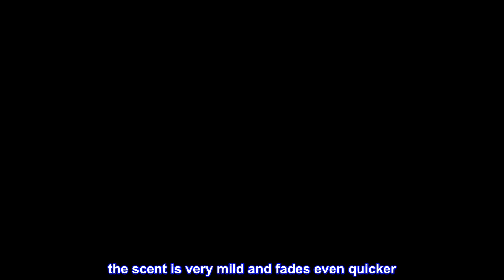Great product - StriVectin Face Oils & Serums to Hydrate Dry Skin, Reduce the Look of Pores and Vis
Great product -  StriVectin Face Oils & Serums to Hydrate Dry Skin, Reduce the Look of Pores and Visibly Clear

Minimize pore appearance with this lightweight, mattifying serum takes a multi-action approach to visibly refine pores and help reduce pore congestion.
CONTROL excess oil without leaving skin feeling dry or tight
skincare
Top reviews from the United States
Great BHA serum
This serum is light weight and watery. It absorbs very quickly but, it does leave a very minimal sticky or tacky feeling that fades pretty quickly leaving a nice matte look. It takes 5-6 drops to evenly layer around my face and neckline. the ingredients are pretty good but there is a good amount of alcohol in this product. My skin tolerates products with alcohol well but thats definitely something to keep in mind. The scent of this product is light and slightly herbal. the scent is very mild and fades even quicker. I also like that this product has a drip stop within the tube given it is a water based product.